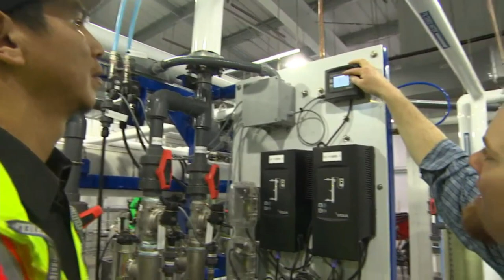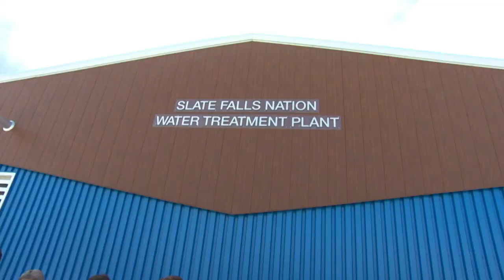Clean water a luxury no more for remote First Nation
Clean water will no longer a a luxury for a remote First Nation in northwestern Ontario, because for the first time in more than a decade, the community has a water treatment plant. Fixing First Nations' water problems has been a major promise from the Liberal government — but this is just one solution for one of the dozens of clean water issues Indigenous communities face across Canada.